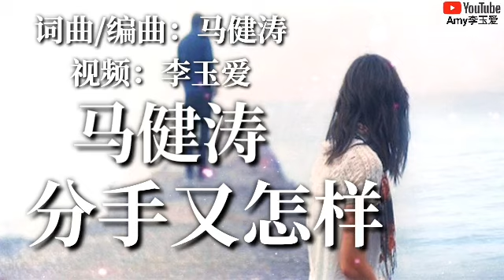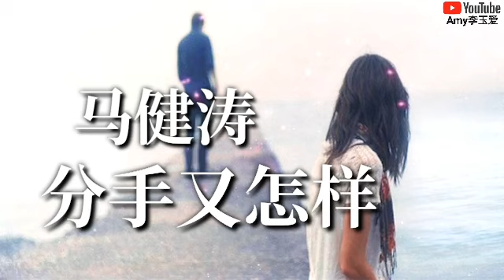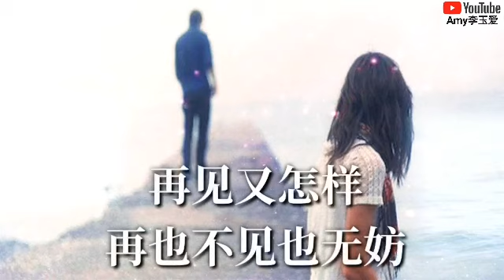❤马健涛【分手又怎样】 ❤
【分手又怎样】
演唱：马健涛
词曲：马健涛
编曲：马健涛

剪短了头发不再想你啦
离别要潇洒别拖拖拉拉
算了别演了早就看穿了
地球人都知道
你心不在我这儿

把头甩一甩把你抛脑外
微微笑一笑单身也挺好
分手了以后我开了红酒
庆祝了自由不再有人赐伤口

分手又怎样
几滴眼泪几斤伤
单身又怎样
爱我的人一箩筐

再见又怎样
再也不见也无妨
拉黑又怎样
早晚都是透心凉

庆祝了自由
不再有人赐伤口

分手又怎样
几滴眼泪几斤伤
单身又怎样
爱我的人一箩筐

再见又怎样
再也不见也无妨
拉黑又怎样
早晚都是透心凉

分手又怎样
几滴眼泪几斤伤
单身又怎样
爱我的人一箩筐

再见又怎样
再也不见也无妨
拉黑又怎样
早晚都是透心凉